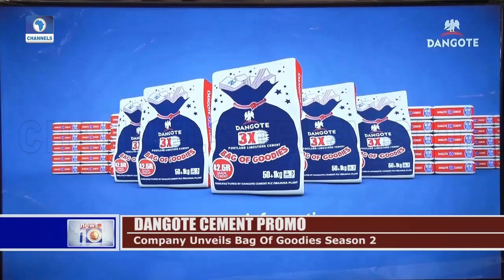Dangote Cement Company Unveils Bag Of Goodies Season 2